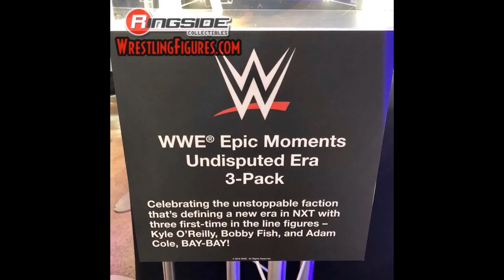NEW WWE FIGURES SHOWN AT SDCC 2018 PREVIEW NIGHT!